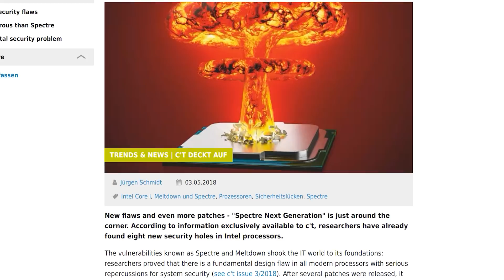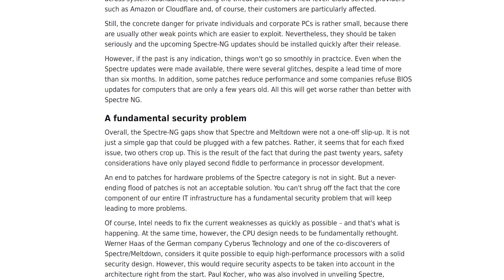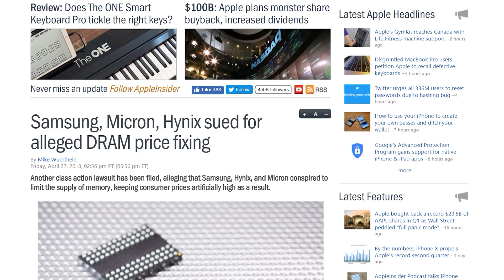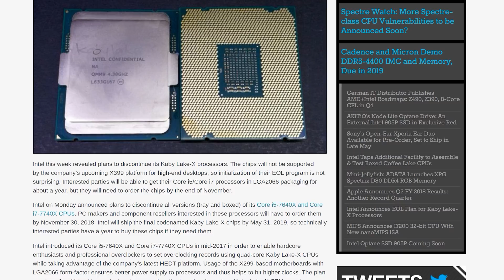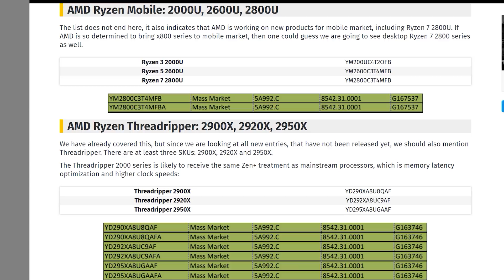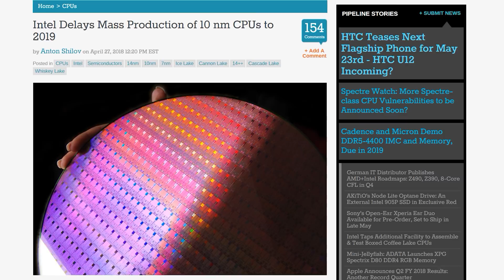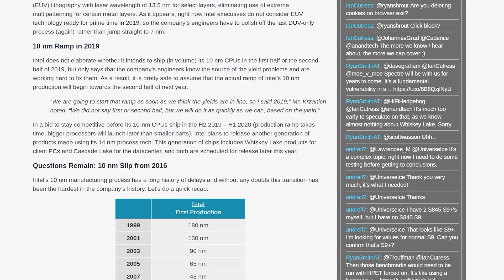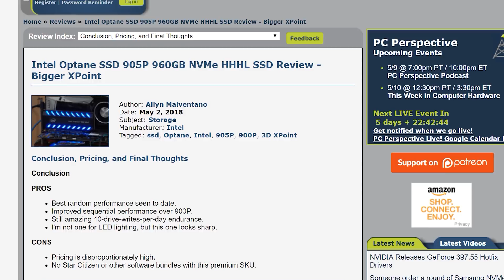News Corner | More Spectre Flaws Hit Intel, DRAM Price Fixing, Kaby Lake-X Is No More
News Topics:
00:35 - New Spectre-NG Vulnerabilities for Intel CPUs
03:38 - DRAM Price Fixing Class Action
05:03 - Intel Discontinues Kaby Lake-X
06:10 - New 2nd-gen AMD Ryzen Processors Leaked
06:58 - Intel Delays 10nm to 2019
08:40 - AMD’s Chris Hook Joins Intel
09:12 - Ryzenfall Patches Are Coming
09:47 - Intel Launches Optane 905P SSD
10:26 - FTC Orders Manufacturers to Remove Warranty Stickers

News Corner Episode 10